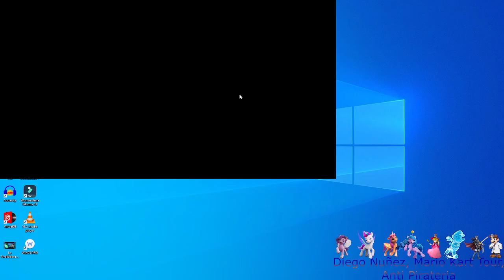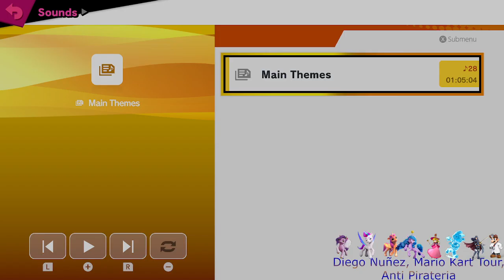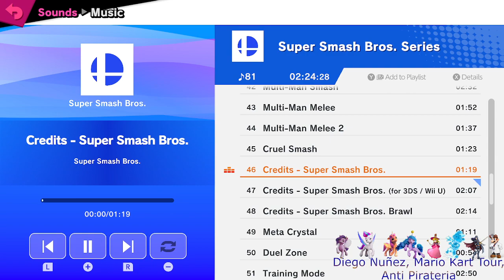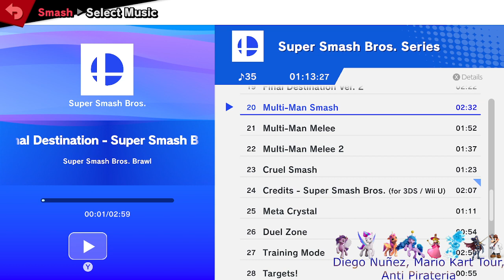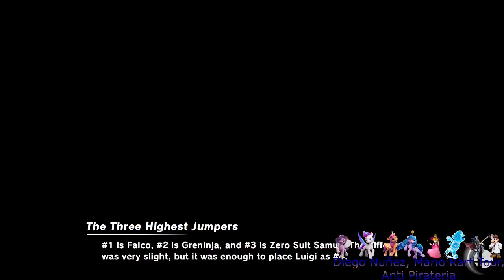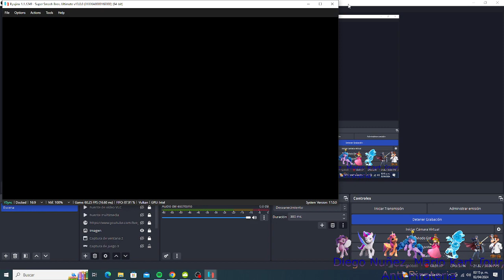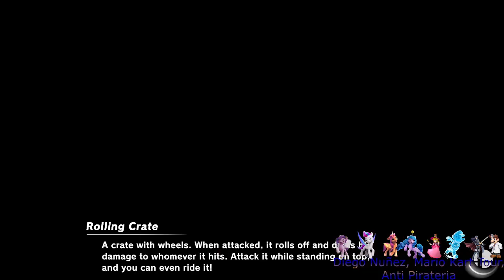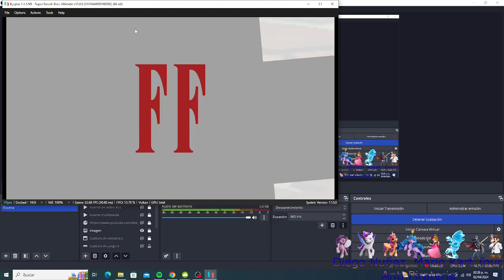Gameplay de Super Smash Bros Ultimate